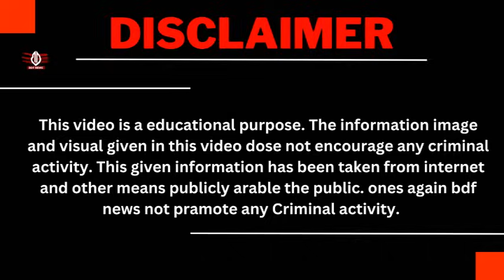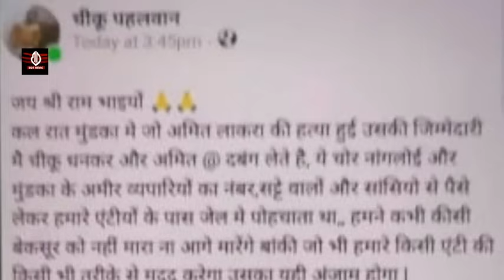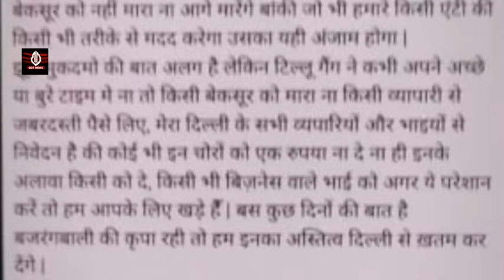गैगंस्टर अमित दबंग जिसने गोगी गैगं के बदमाश को गैगंवार में मारकर टिल्लू का लिया बदला !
tiharjailgangwar, tillutajpuriamurrder, tillugogigang, delhicrime, gangsterjitendragogi, delhiunderworld, mundkagangwar, delhipolice, neerajbawana, naveenbali, टिल्लू ताजपुरिया, जितेंद्र गोगी, मुंडका गैगंवार, तिहाड़ जेल गैगंवार, तिहाड़ जेल गैगंवार में मारे गए टिल्लू गैगं के बदमाशों में गोगी गैगं के बदमाश पर बरसाई गोलिया!